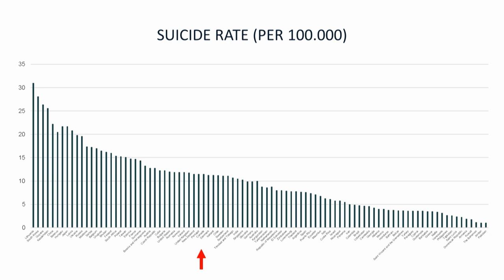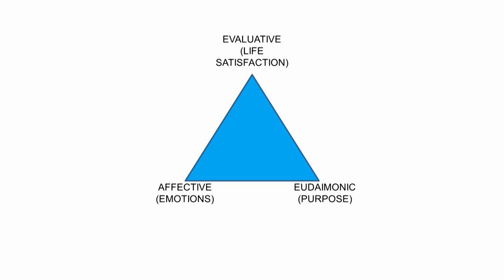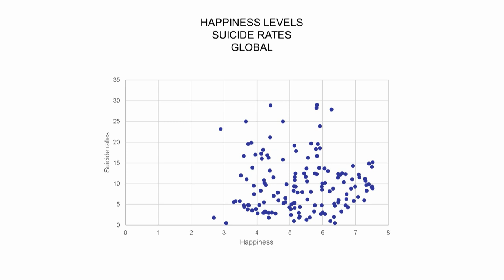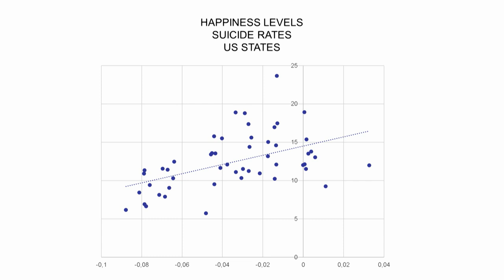The Dark Side of Happiness | Meik Wiking | TEDxCopenhagen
While Denmark has been regularly awarded the rewarding title of “Happiest Country in the World” over the past few years, it also suffers on the happiness-suicide paradox, an hypothesis that Meik Wiking presents as a correlation between happy countries and high suicide rates.

Through a series of metrics and statistics, Meik Wiking helps us measure well-being inequalities that lead to gaps between happiness and unhappiness indices. While most research focuses on happiness and quality of life, Meik invites us to reflect upon the other end of those numbers.

Meik Wiking heads the Happiness Research Institute which gathers knowledge and theories on what defines happiness and life quality.

Meik Wiking is the CEO of the Happiness Research Institute, an independent think tank exploring why some societies are happier than others. He has recently published the book Lykken under lup – en opdagelsesrejse i lykkeforskningens verden (Happiness under the magnifying glass: a journey into the world of happiness research). With a background in political science and business, Meik has previously worked on sustainability for the think tank Mandag Morgen.